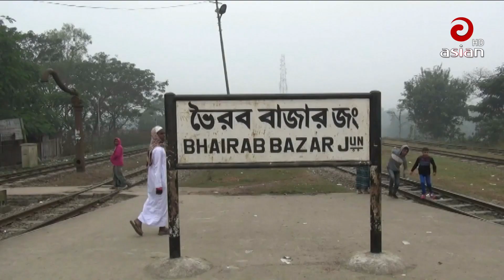এশিয়ান টিভি দেশ সংবাদ - ০৬ জানুয়ারী ২০২৩ | Asian TV Desh Songbad